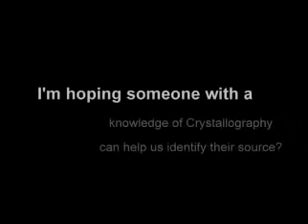UNWTO WTF Childrens Club of Wizardry